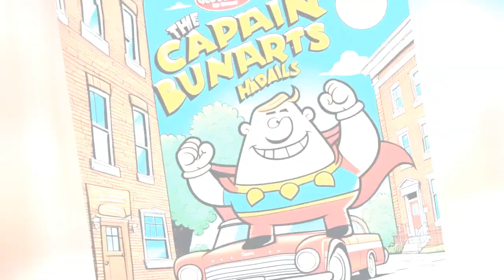The Captain Underpants Funny Story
Welcome to the exciting and humorous world of Captain Underpants - the fearless defender of justice and laughter! This beloved children's book series has captivated readers of all ages for decades, and now, Captain Underpants is coming to life on screen!

Follow the hilarious and action-packed adventures of Captain Underpants as he battles against the forces of evil, alongside his clever and mischievous creators, George and Harold. With his iconic cape and underwear outerwear, Captain Underpants is ready to defeat any villain who stands in his way.

But this isn't just your ordinary superhero story. With a witty and clever tone, Captain Underpants brings humor and heart to every page and now, to every screen. Get ready to laugh out loud as we join our brave heroes on their quest to save their school from tyrannical teachers and ominous toilets.

So gather your own superhero cape (and perhaps some underpants) and join us on the epic adventure of Captain Underpants!